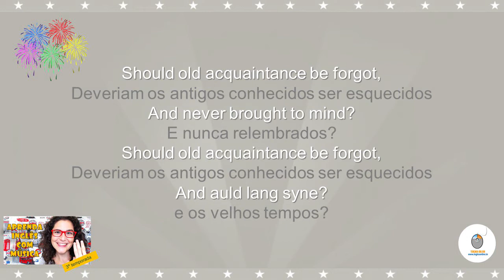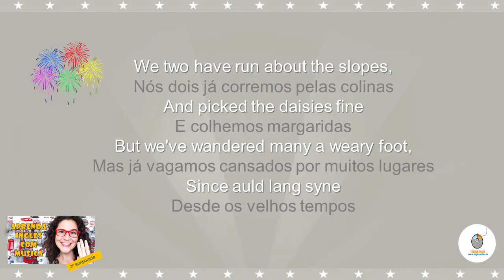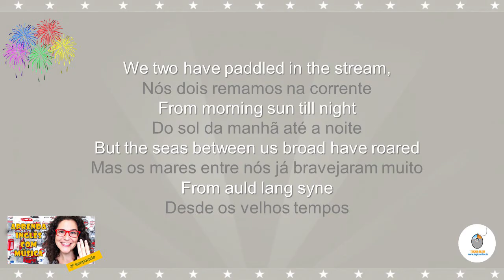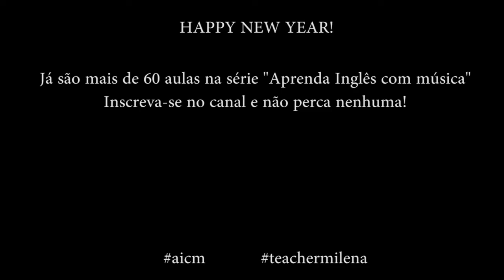Auld Lang Syne (com Lea Michele) - letra e tradução - legendado [filme New Year's Eve]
Aula completa dessa música Terça, 26/12 20:00 ao vivo aqui no canal!

Auld Lang Syne é um clássico da noite de ano novo. Se você já passou Reveillon em um país de língua inglesa, com certeza ouviu esta música na noite da virada. E se não passou, viu em filmes sobre o Reveillon, como o filme "New Year's Eve". Esta é a versão do filme, cantada por Lea Michele.